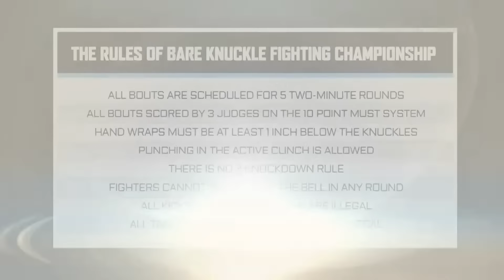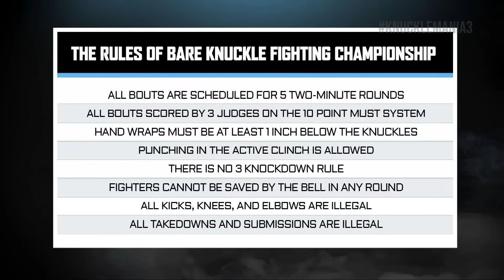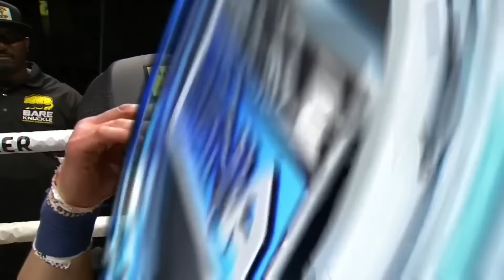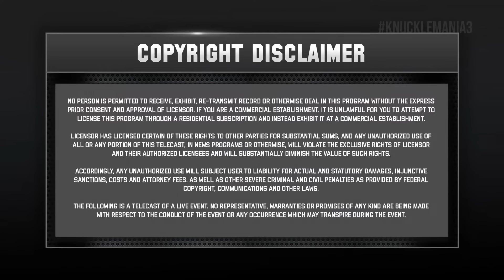BKFC KnuckleMania 3 Prelims - Watch Live From Albuquerque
Friday night BKFC action. Details below on how to watch the main event!

STREAM THE KNUCKLEMANIA MAIN EVENT via the Bareknuckle TV app

KnuckleMania 3 main event pits two title holders against each other, as defending BKFC World Light-Heavyweight Champion Lorenzo “The Juggernaut” Hunt (8-1, 7 KOs) meets BKFC World Interim Light-Heavyweight Champion Mike “The Marine” Richman (4-0, 4 KOs). Two belts enter. One belt leaves. It doesn’t get better than title unification.

In the co-main event, UFC veteran Diego “Nightmare Sanchez makes his BKFC debut against five-time WBA boxing champion Austin “No Doubt” Trout in an incredible clash of styles. Down the card, the polarizing former NFL defensive end Greg Hardy also makes his BKFC debut against Kevin “Crash” Loom (1-0) after compiling a 7-5-1 record in the UFC.

Est. 2009, BroBible is a lifestyle publisher and content collective focused on sports news, culture news, and gear. Every Bro loves a story.